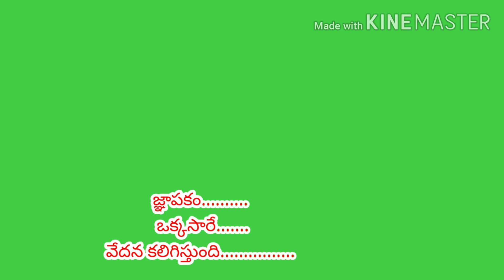Love qutotaion telugu green screen effects